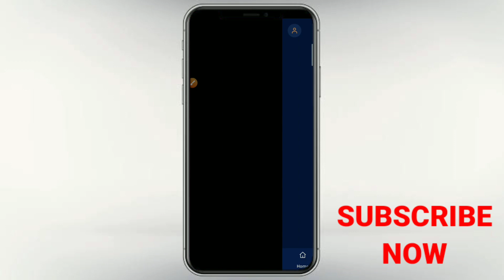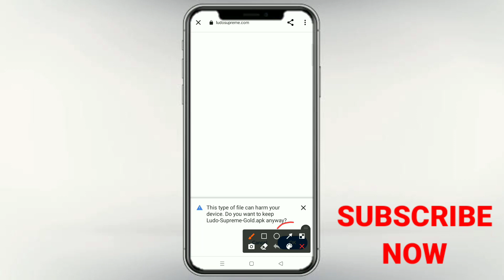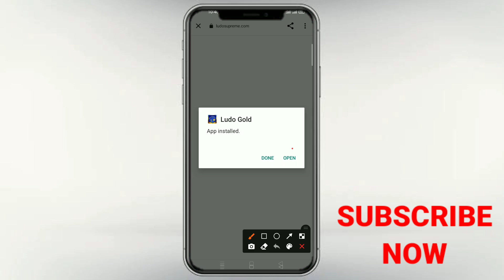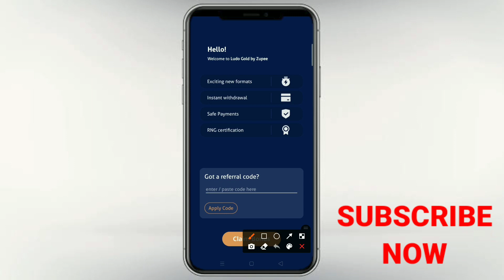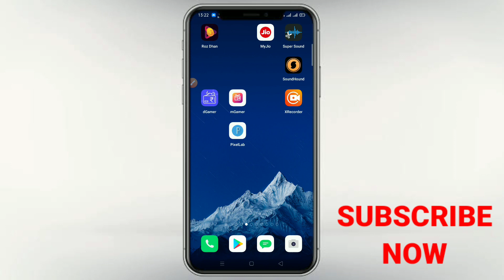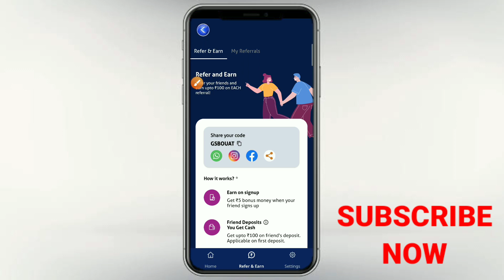ludo gold referral code | ludo gold referral code 2022 | ludo gold me referral code kaise dale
By,
NAVIN KUMAR

⬛ Wifi Loot